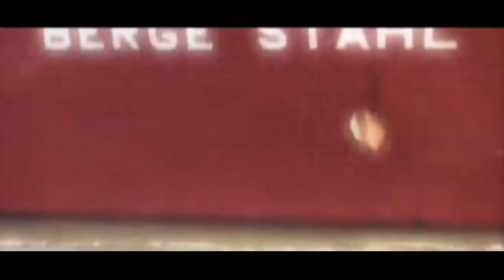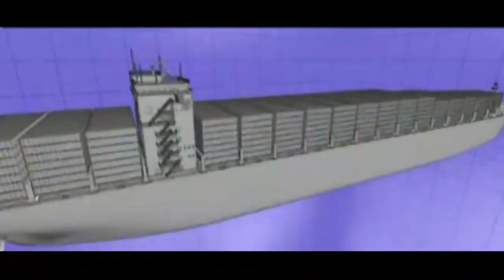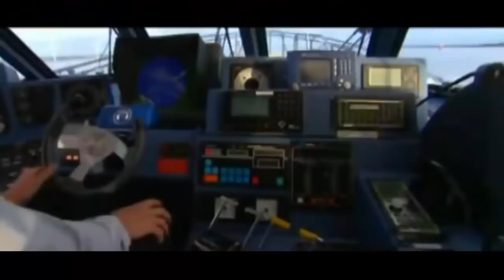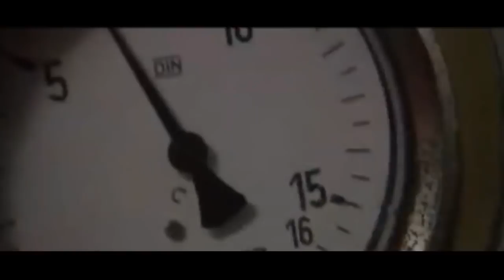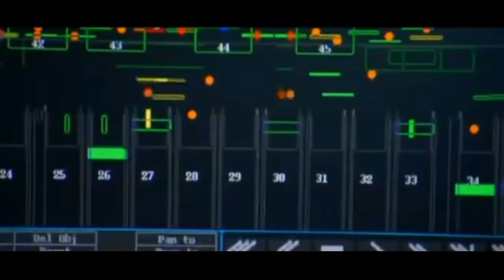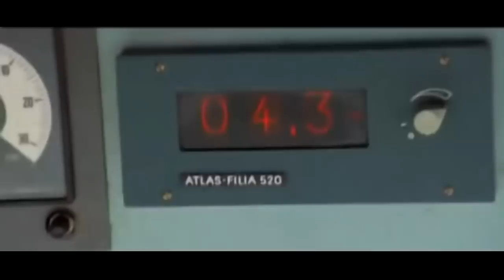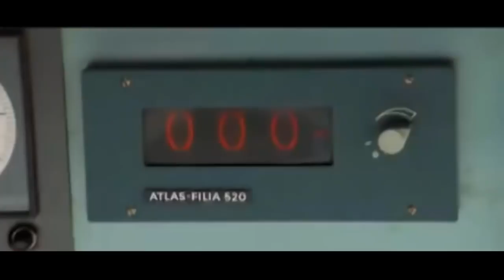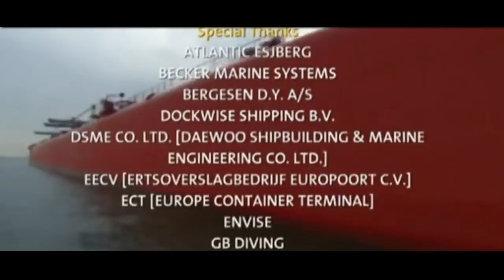Port Of Rotterdam Documentary High Quality National Geographic Megastructures Documentary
ancient megastructures
animal planet
animalplanet
australian geographic
buy documentaries
buy documentaries online
documentaries for sale
documentaries on dvd
documentary dvd
documentary dvds
documentary list
download documentaries
download free documentaries online
dvd documentaries
earth national geographic
free documentary downloads
geografic
geographic
geographic tv
geographic tv channel
geography
historychannel
ional geographic
list of documentaries
list of documentary films
live national geographic channel
mega structures
megastructure
megastructures
nacional geografic
nacional geographic
nat geo
nat geo adventure
nat geo cruise
nat geo cruises
nat geo full episodes
nat geo games
nat geo geographic
nat geo kids
nat geo live
nat geo magazine
nat geo photos
nat geo tv
nat geo video full episodes
nat geo website
nat geographic
nat go
natgeotv
natgoe
nati0nal geographic
natinal geo
natinal geographic
natinal geographics
natinol geographic
nation geo
national eographic
national g
national geagraphic
national gegraphic
national genographic
national geo
national geo geographic
national geo graphic
national geo tv
national geogr
national geogra
national geografik
national geograhic
national geograph
national geographc
national geographi
national geographic abu dhabi live
national geographic adventures
national geographic animals
national geographic atlantis
national geographic australia
national geographic channel
national geographic clips
national geographic full episodes
national geographic full episodes free
national geographic images
national geographic india
national geographic jobs
national geographic kids
national geographic kids magazine
national geographic live
national geographic live tv
national geographic magazine
national geographic magazine discount
national geographic society membership
national geographic specials
national geographic stock
national geographic subscription
national geographic subscription deals
national geographic traveler
national geographic tsunamis
national geographic tv live
national geographic tv online
national geographic uk
national geographic usa
national geographic videos
national geographic young explorers
national geographical
national geographical magazine
national geographics
national geographis
national geographiv
national geographix
national geography bee
national geography india
national geograpic
national geograpy
national geogrpahic
national geogrphic
national georaphic
national georgraphic
national gepgraphic
national giographic
national gographic
nationalgeographic
nationalgeographic tv
nationalgeographickids
nationgeographic
nationla geographic
natural geographic
natural geographics
natural geography
netgeo
television episodes
tv free online watch
united states national geographic
watch documentary online
watch nat geo
watch nat geo online
where can i watch full seasons of tv shows
megastructures
megastructures national geographic
national geographic megastructures
minecraft megastructures
national geographic
mega structures
mega constructions discovery
mega structure
ankahi
dhubai
extrengineering
megastructures durg khalifa
mega engineering
megastructures ultimate casino
mega machines
megacities mexico city
kata kat curry
hong kong airport
mega trucks
megastructures 2012
megastructures galaxy c-5
skywalk megastructures
trucks megafactories
megastructures china dam
megastryktyru
discovery channel c5a
puppies and duck
megastructures shredder
planos para casas
rhotterdam
langeled pipeline
megastructures berlin wall
building cruise ship
megas xlr
ingrid michaelson
megastructures oresund bridge
megastructures intro
japan megastructires
mega pipeline
national georgraphic megastructures
national geography
megastructures oocl
megafactories national geographic
mega structures minecraft
mega construction
mega structures construction
brian balmages
ancient megastructures petra
natgeo mega
mega structures india
megastructures c5
andrea bocelli mashup
lego mind storm
history channel documentary
deepwater horizon sinking
megastructures submarine
a380 megastructures
megastructures tunnel
megastructures abu dhabi
mega estructuras
megastructures canton tower
canada mega mall
megastructures helicopter
megastructures cars
concept mega structurs